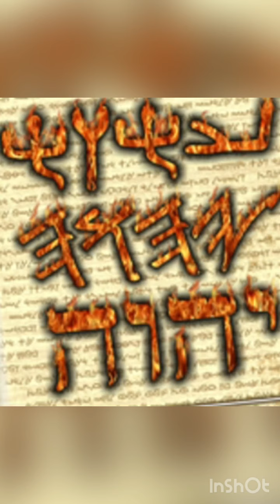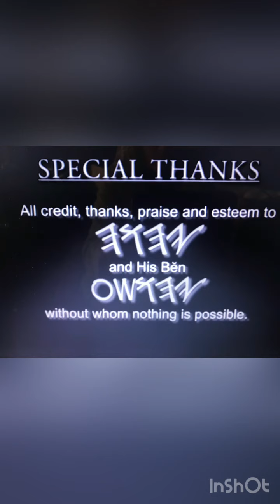א Proverbs 1 𐤀 𐤌𐤔𐤋𐤉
First reading of
The חדש 𐤇𐤃𐤔 Chôdesh(H),
mēn(G)Calendar
Number my days